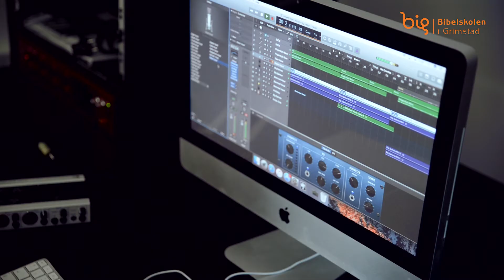Bibelskolen i Grimstad Musikklinja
Presentasjon av musikklinjen på Bibelskolen i Grimstad